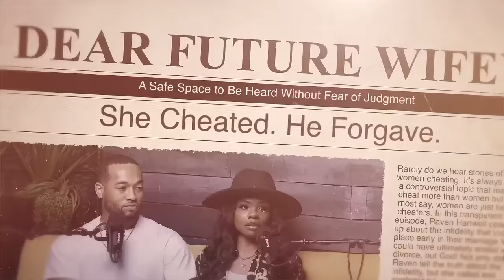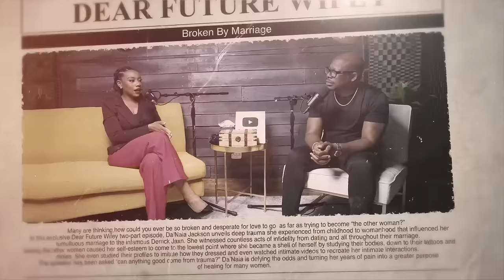Inspiring Marriage Journey: Overcoming Adversity | Dear Future Wifey S7 - Ep704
From battling alcoholism and depression to overcoming miscarriage and financial struggles, Dother and Chanell Sykes have faced immense challenges in their ten-plus years of marriage. Discover how their love and faith made their journey "Worth the Weight." This episode of Dear Future Wifey will truly bless your life!